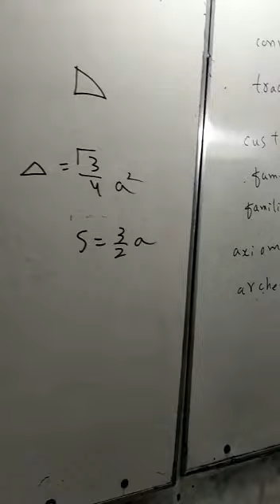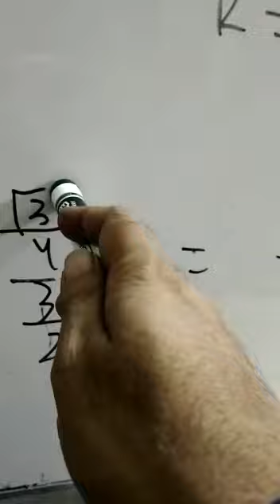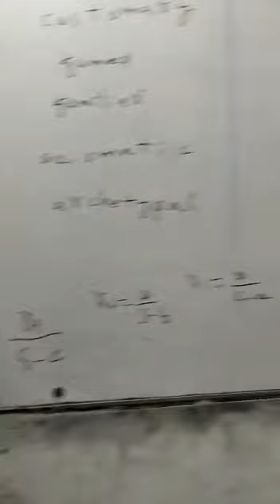Triangle concepts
0321
2716654
90% plus rate
Experience teacher